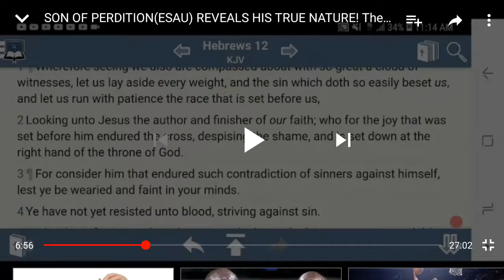Re: John 3:16 & THE LORD ONLY LOVES ISRAELITES